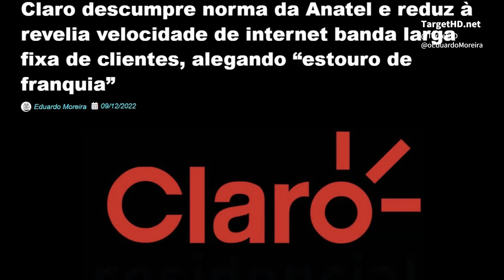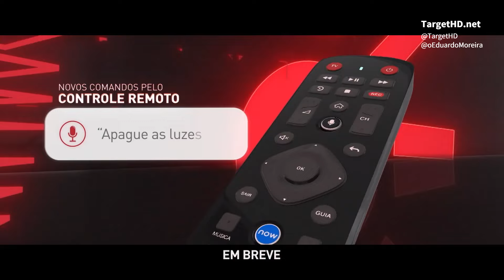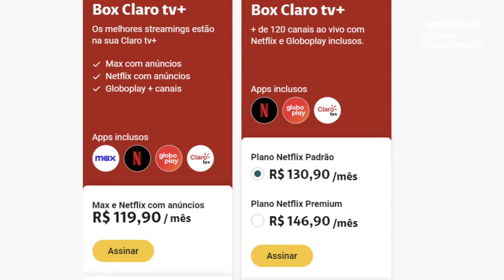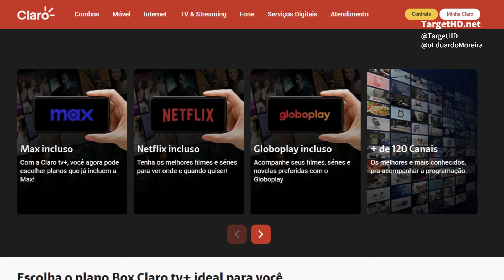CLARO TV+ BOX AGORA TEM GLOBOPLAY, NETFLIX E MAX... por R$ 120 por mês! Vale a pena?